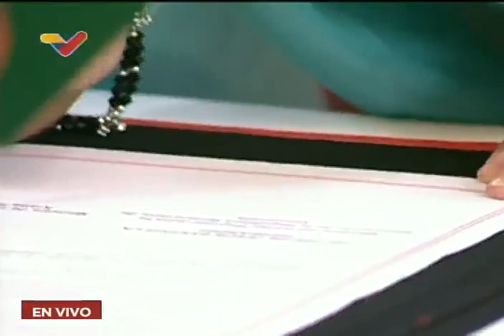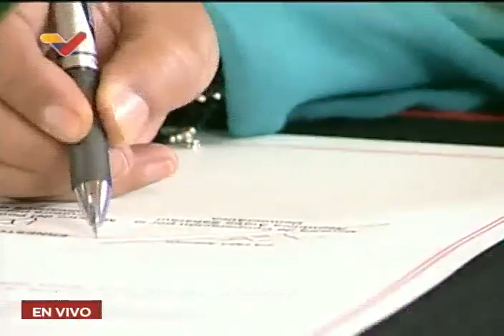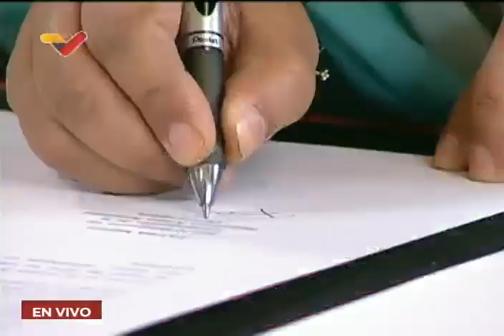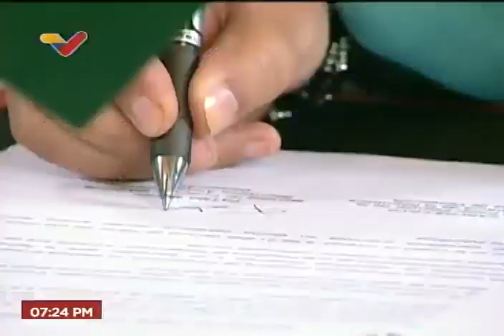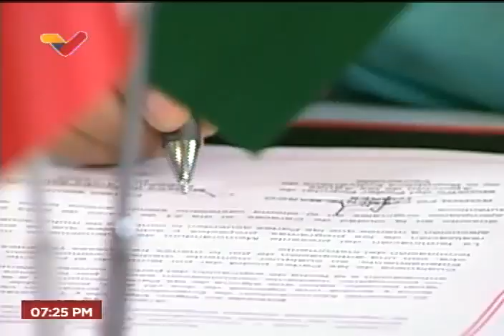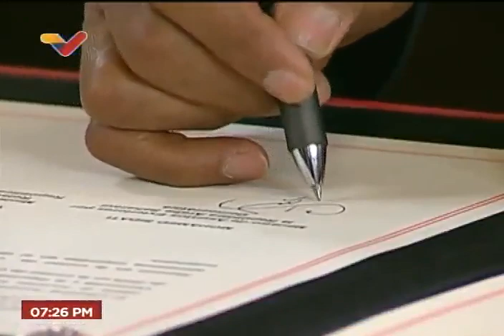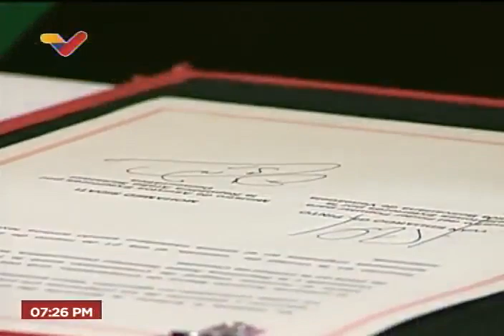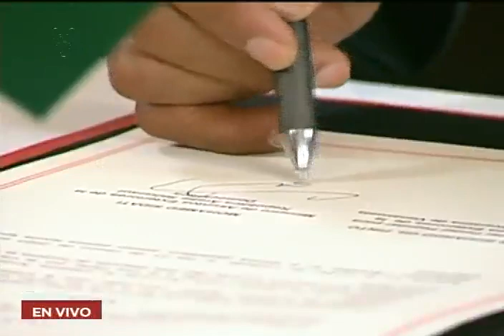Maduro se reúne con el Presidente de la República Arabe Saharaui, Brahim Gali